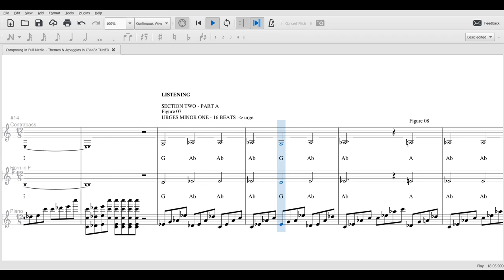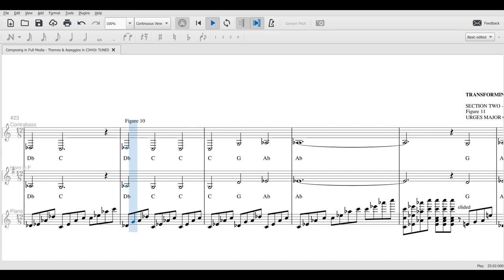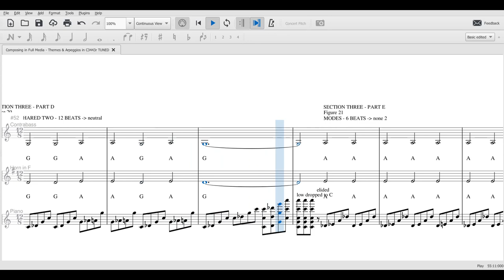Themes & Arpeggios in C3443r SCORE